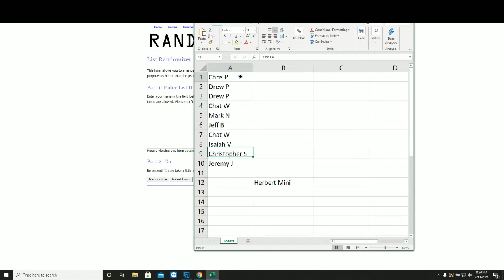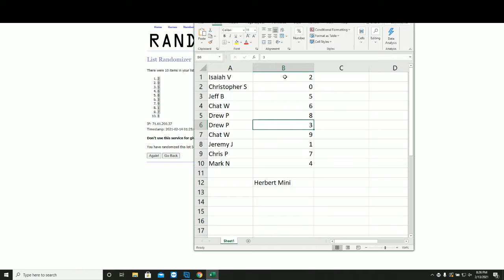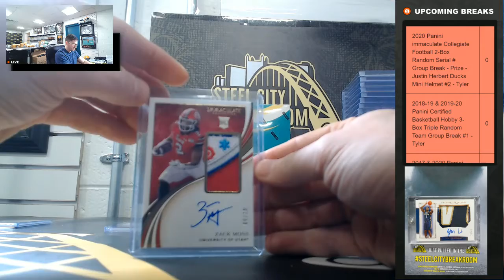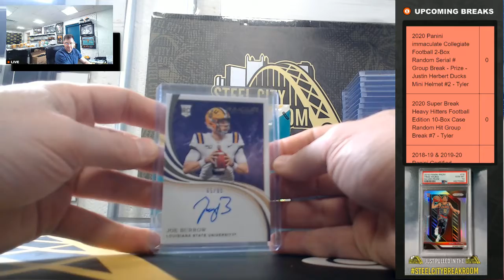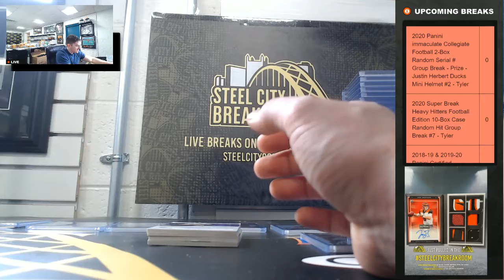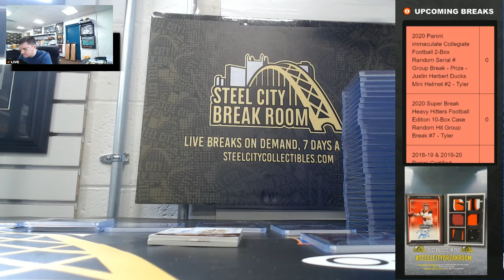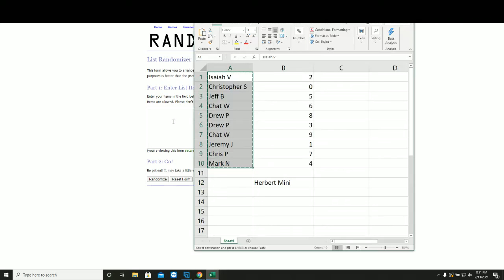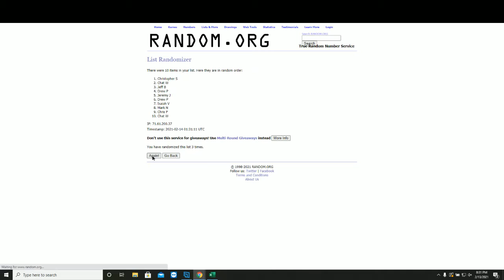2020 Immaculate Collegiate 2 Box Justin Herbert Mini #2